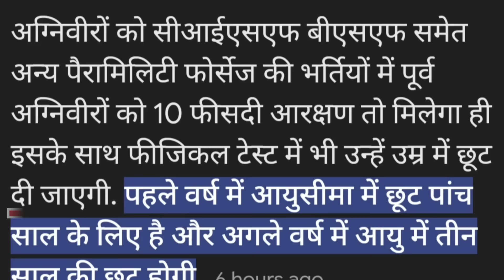अग्निपथ योजना में बदलाव हो गया ✅| उम्र में छुट मिला ये कैसा बदलाव? |Agniveer Bharti latest news 2024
Teligram Channel 👇